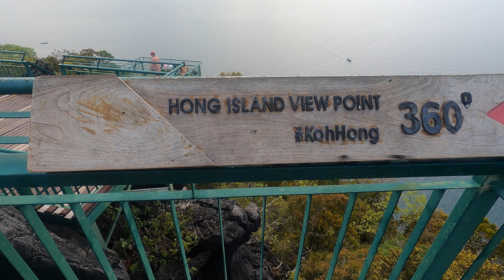Andaman Sea 360 View Point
The only 360 viewpoint in the Andaman Sea